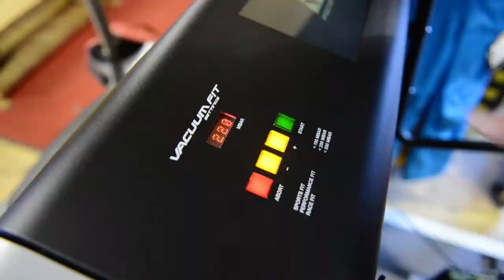Glacier-Sport Grächen - Vacuum Schuhanpassung zu 100 Prozent